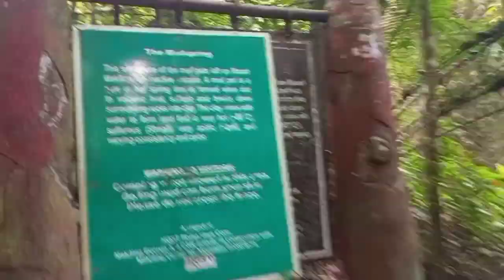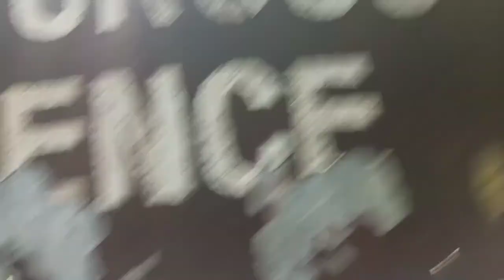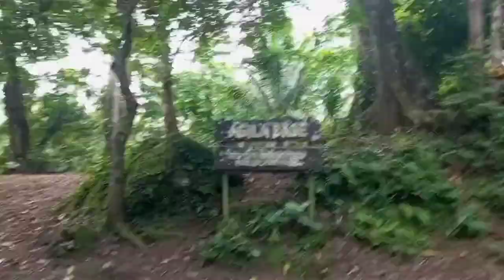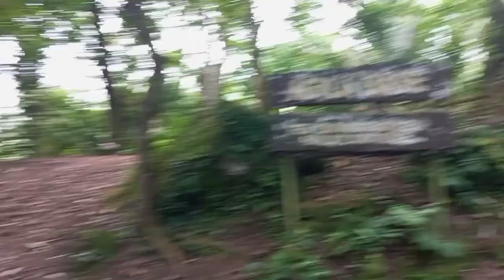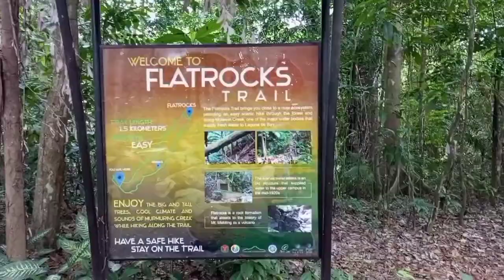The Mud Spring of Mt Makiling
The Mud Spring in Mt Makiling is one of the mud pots found in the inactive volcano. A mud pot is a type of hot spring that is formed due to volcanic heat and sulfuric acid that breaks down surrounding rocks into clay. The clay mixes with water to form mud that is very hot at around (80 C) combined with sulfur (50mg/L) which is very acidic (2ph) and varies in consistency and color.